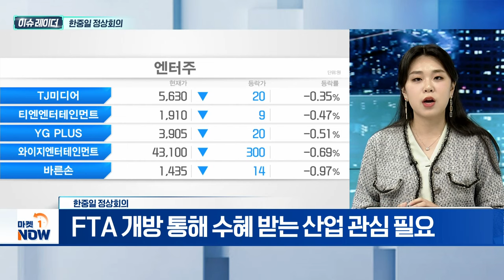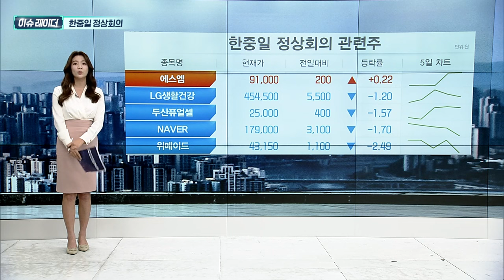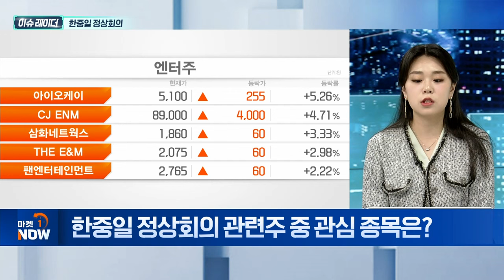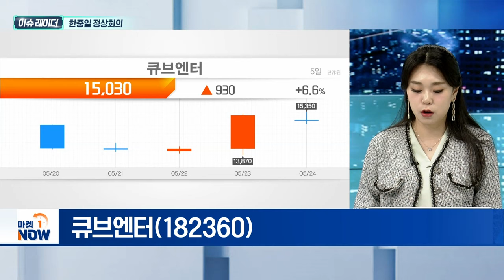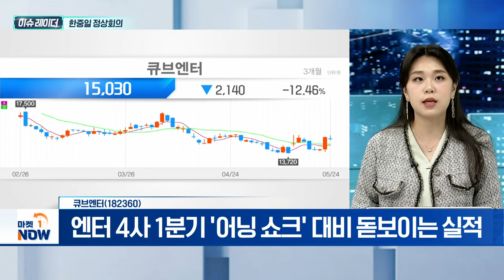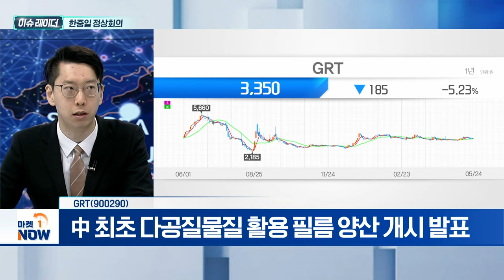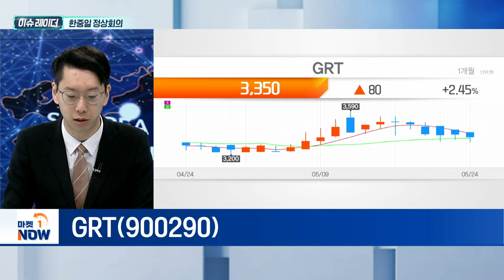한중일 정상회의 | 에스엠, 큐브엔터, GRT | Market Now (20240527)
- 한중일 정상회의 4년 6개월 만에 개최
- 한중 정상회담서 FTA 2단계 협상
- 한중 투자협력위원회 13년 만에 재개
- 수출 통제 대화체 새출발... 공급망 협력 강화 강조
- 문화·관광 등 서비스까지 교류·개방 확대
- FTA 개방 통해 수혜 받는 산업 관심 필요
- 게임·콘텐츠·엔터·화장품·여행 등 기대

에스엠(041510)
- 하이브 어도어 사태로 엔터 섹터 투자심리 악화
- 부산 인디밴드 '세이수미' 7월 베이징 공연 승인
- '한한령' 전면 해제 기대감... 엔터 섹터 급등
- 대형 아티스트 컴백 예정... 하반기 실적 기대

- 비수기에도 1분기 역대 최대 호실적 기록
- 엔터 4사 1분기 '어닝 쇼크' 대비 돋보이는 실적
- (여자)아이들 멤버 '우기', 中에서 큰 인기
- 하반기 (여자)아이들 컴백 예정... 활동 IP 확대 기대

GRT(900290)
- 中 자회사 신규 편입... 사업 확장
- 절강홍위신소재유한공사 지분 100% 취득 공시
- 신형필름소재·플라스틱제품 제조 사업 영위 예정
- 中 최초 다공질물질 활용 필름 양산 개시 발표